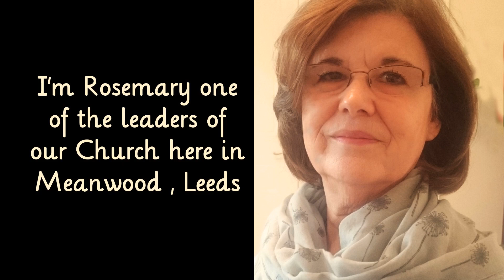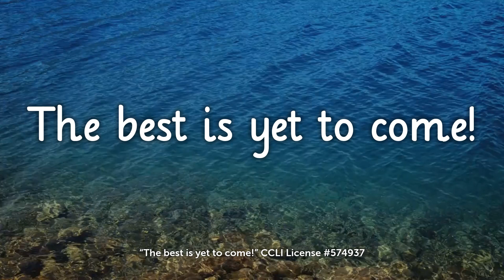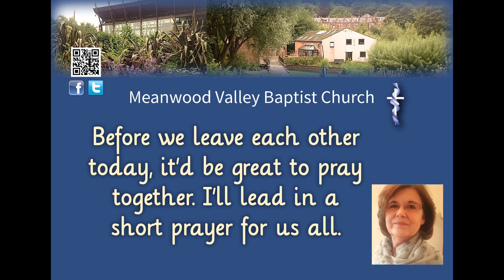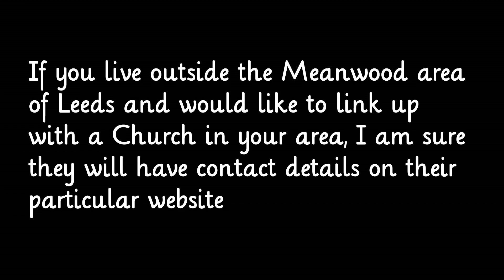Pause: The best is yet to come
Relax and use the time to meditate on Rosemary’s chosen verses. Hopefully you will feel refreshed by hearing again the greatest news ever: that sin has been conquered, and death defeated at the cross. And to all who believe,  God has resurrection life for you!

"The Best Is Yet To Come" CCLI License #574937